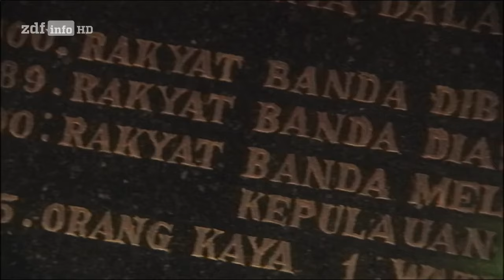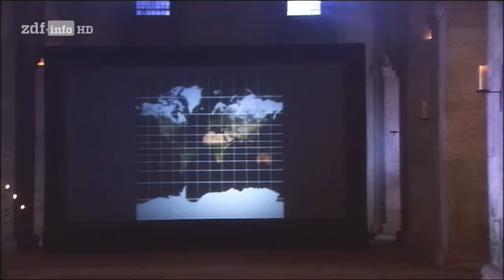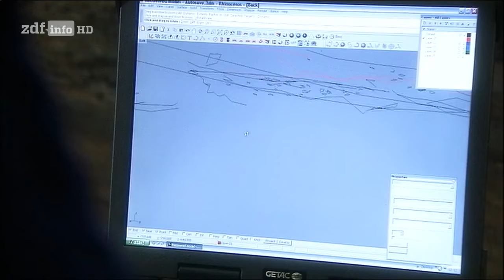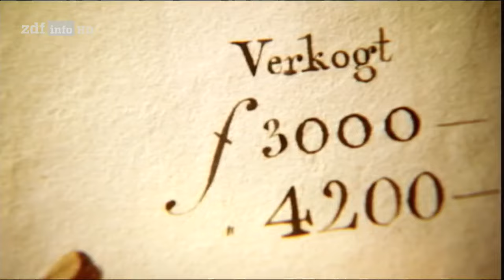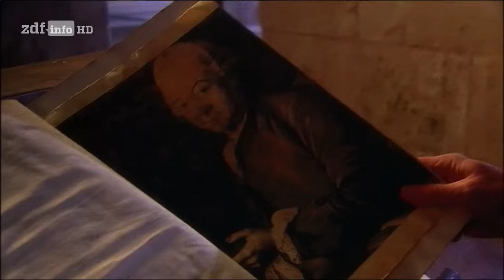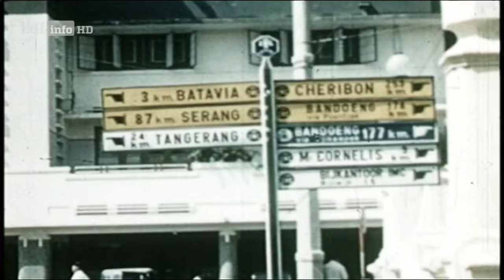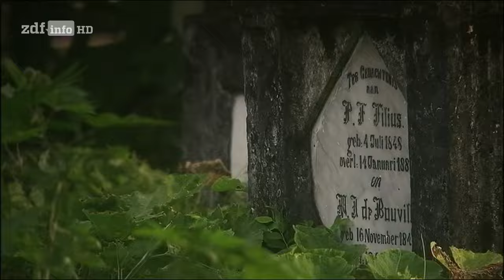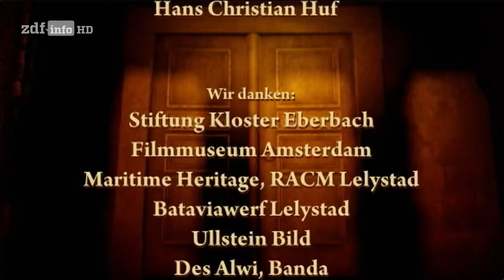[Doku] Imperium - Wettlauf nach Ostindien [HD]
"Im 17. Jahrhundert wuchs Holland zur dominierenden Wirtschaftsmacht Europas heran. 1602 gründeten Kaufleute die Vereinigte Ostindien-Kompanie(VOC) als erste Aktiengesellschaft der Welt. Ziel war der Ausbau des lukrativen Gewürzhandels mit der Inselwelt des heutigen Indonesiens. Die VOC investierte gewaltige Summen in das Geschäft. In ihrer 200-jährigen Geschichte schickte sie knapp 5000 Schiffe und mehr als eine Million Menschen auf den Weg.

1949 entließen die Niederländer ihre Kolonie in die Unabhängigkeit."